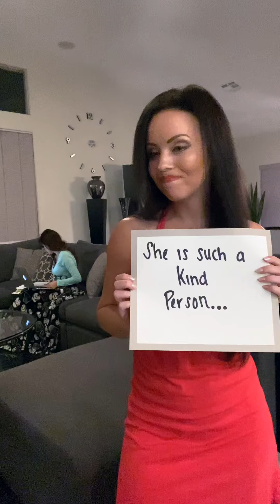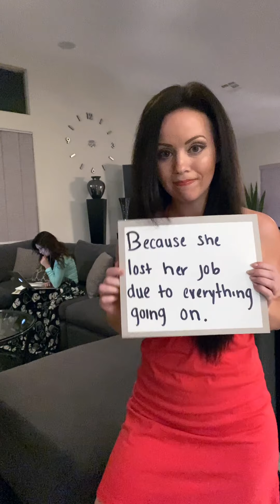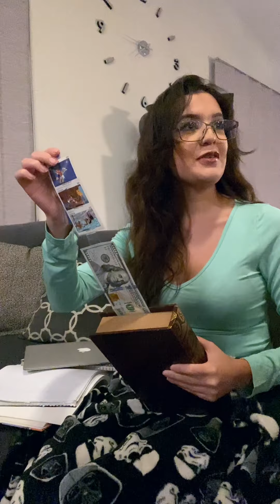What an AMAZING gift!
Such a sweet thing!